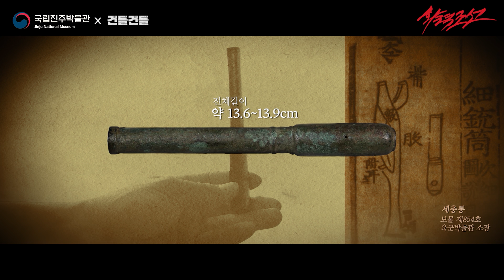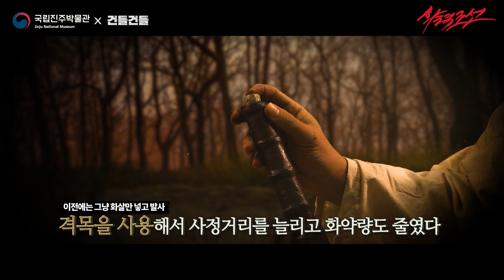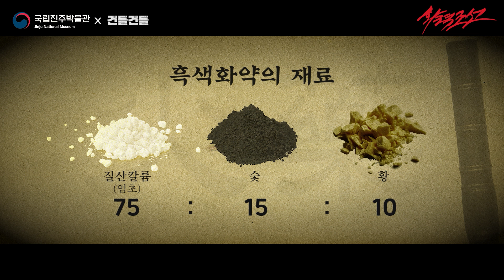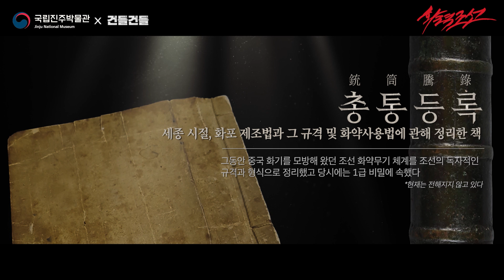【ENG SUB】세계최초 권총형 총통 '세총통' feat. 화력대왕 '세종' Se-Chongtong, the Smallest of Korean Hand Cannons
“포가 있다면 바퀴를 달고, 바퀴가 있다면 포를 달아라.”
'뿌리 깊은 포신'은 바람에 아니 흔들린다며, 오늘도 105미리 견인포에 바퀴도 달고, 120미리 박격포에 바퀴도 달고 자동 장전장치를 달려는 화력바보 한민족.

이 피가 어디서 시작된 걸까?

“화력조선” 은 우리의 역사를 찾아가는 이야기이기도 하지만, 우리의 유전자 속을 떠돌고 있는 화력덕후 유전자의 끝을 더듬어 가는 프로젝트입니다.

더 이상 국방부를 포방부라 놀리지 말자!
우리는 그저 우리 유전자에게 조종당하고 있을 뿐!

그 첫번째 이야기 '세총통'과 '화력 대왕 세종'편입니다.

“If there are cannons, put wheels on them!
And if there are wheels, put cannons on them!”

Since a ‘deep rooted gun barrel’ wouldn’t quiver in the wind, Koreans put wheels on a 105-mm towed artillery piece, and put both wheels and an automatic reloader on a 120-mm mortar! We Koreans are definitely crazy about firepower!

Where did all that passion come from?

“The Firepower of Joseon” is a journey of discovery into our own history. But it’s also an attempt to trace back the passion for firepower that runs through our veins.

Stop mocking the Ministry of National Defense as the ‘ Ministry of National 'ARTILLERY’! We’re just under the control of our genetic disposition for firepower!

Let’s dive into our first episode, “Se-chongtong and King Sejong, the Great King of Firepower.”